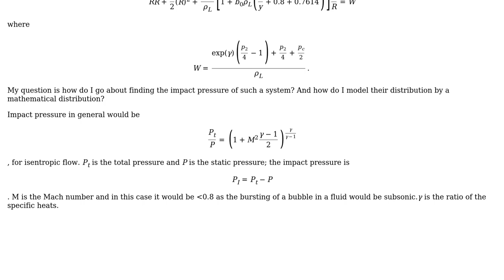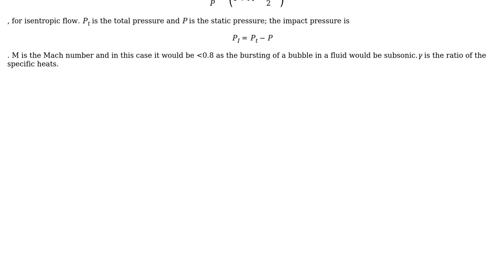How do I find the impact pressure of cavitation due to implosion of a super critical fluid bubble?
Engineering: How do I find the impact pressure of cavitation due to implosion of a super critical fluid bubble?

With thanks & praise to God, and with thanks to the many people who have made this project possible! | Content (except music & images) licensed under CC BY-SA | Music | Images & others | With thanks to user Spoilt Milk user Biswajit Banerjee and the Stack Exchange Network Trademarks are property of their respective owners. You are responsible for your own actions.